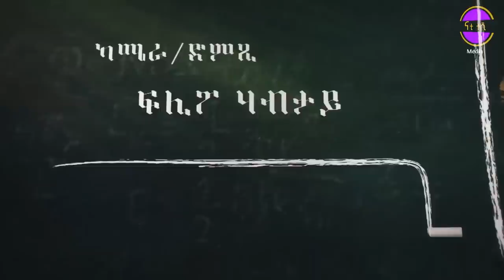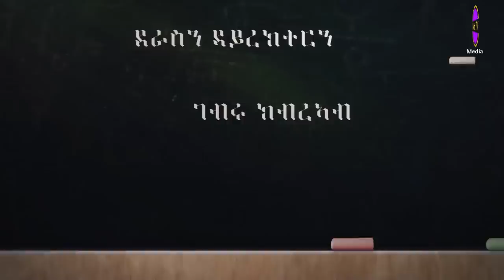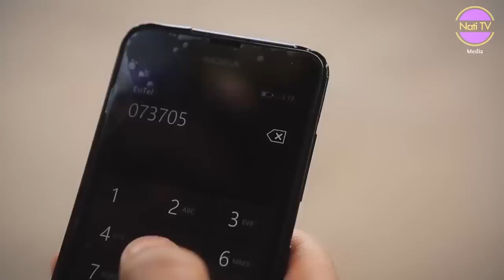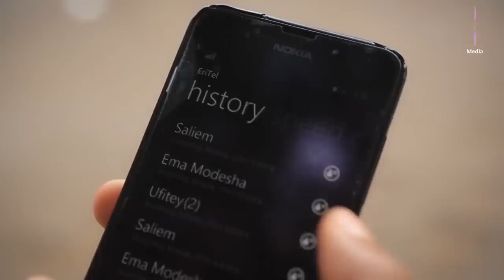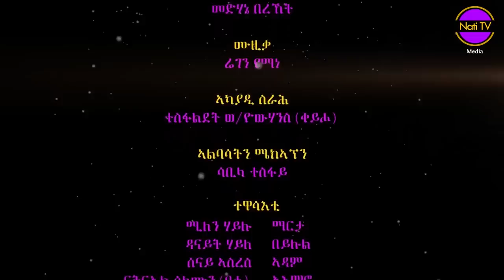Nati TV - Marta {ማርታ} - New Eritrean Series Movie 2018 - S01 Episode 2/7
Nati TV - brings you New Eritrean Video Music | Drama | Film | Movie | Comedy | Interview | Documentary. New Eritrean Series Movie 2018 Marta {ማርታ} - Season 1 & Episode 2/7